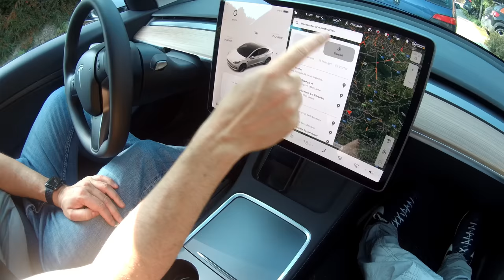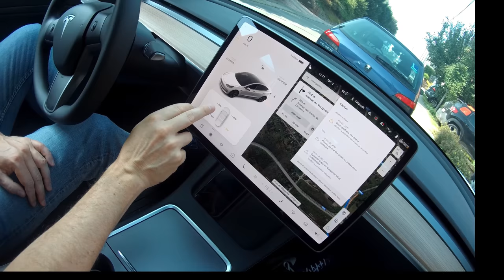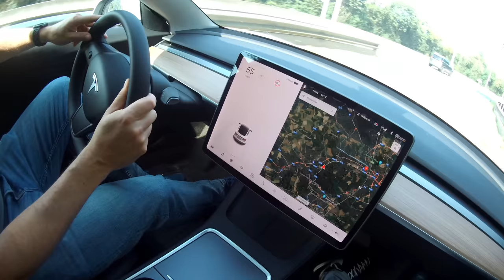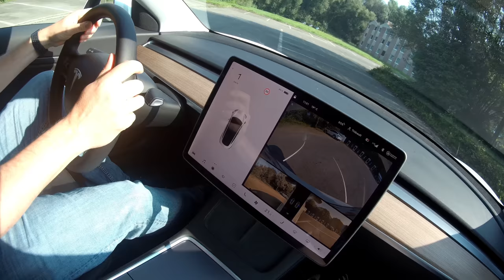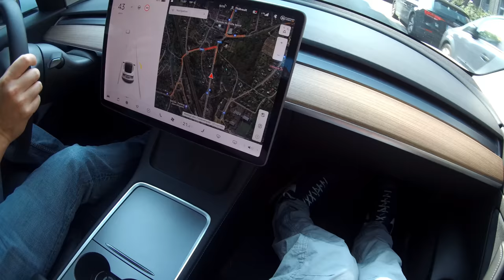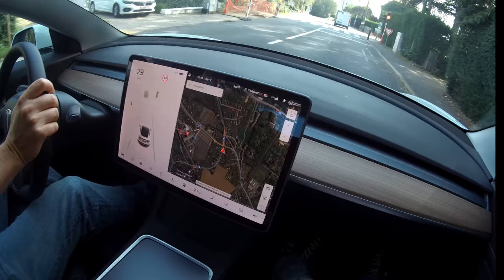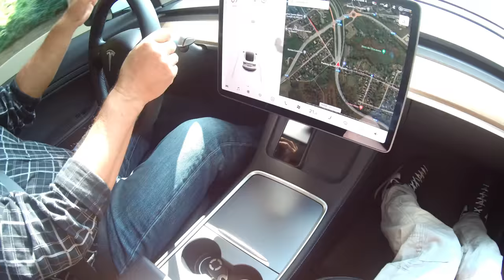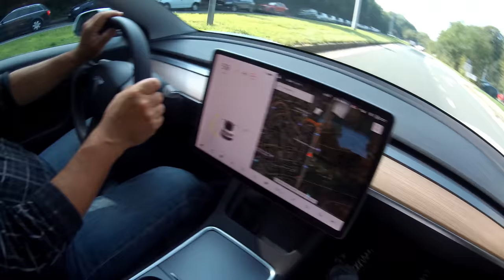Tesla Model 3 RWD POV